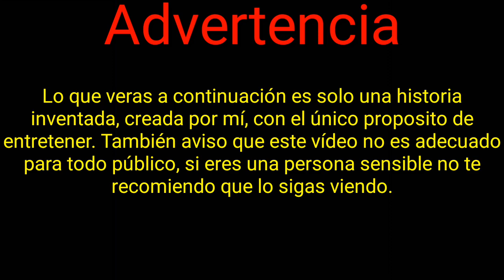Creepypasta de Madness Combat: "La locura de Hank"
Música utilizada:
0:09 Doki Doki Literature Club! - Just Monika
2:25 Yume Nikki - Candle world
3:28 Slender the arrival - Menu theme
5:31 Shadow man - Insanity
6:35 Donkey Kong Country - Misty menace
10:31 Yuki Hayashi - Fashion model
11:41 y 13:15 Gavrilov Princip - Duh šeta becom (Son la misma canción solo que son los 2 fragmentos de la misma)
13:52 Yume Nikki - Barracks settlement

Apps utilizadas:
-ScreenRecorder
-Snaptube
-La voz de Zueira
-KineMaster Diamond